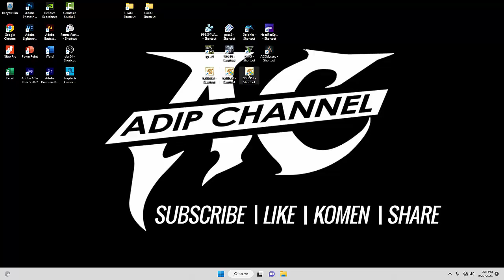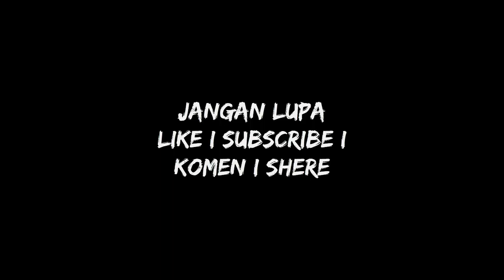STORY MODE - CHAPTER 4: HEBI FORMATION - RESTART SEARCH - NARUTO SUNS2